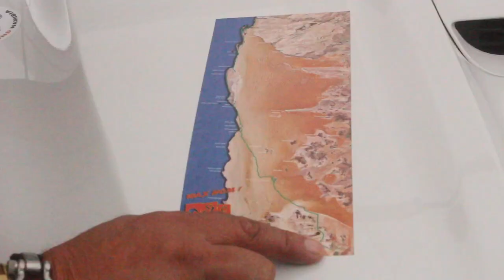AlwaysUpForAChallenge Basson on Mahindra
WINDHOEK
06 December (1/3)
Exploring Namibia and show her beauty to many visitors is part and parcel of Armand Basson from I Dream Africa passion for the last 20 years. It takes a special person that knows the area as it needs more than knowledge of the elements. The Namib is not only the oldest desert in the world. It holds ancient secrets, even hide death between the dunes , could be scorching during the day and throws sub  zero temperatures during the night. Do not let the dunes fool you with their soft lines as it is home to many scorpions, spiders and ever snakes. And if the inexperienced try to cross the desert, no one will be able to find you to mark your last resting place with a cross.
This was the motivation for Basson’s invite to Pieter Senekal local Mahindra dealer to avail a vehicle to put her through the inhospitable Namib desert.
Armand shared his story with Free Motor Media.